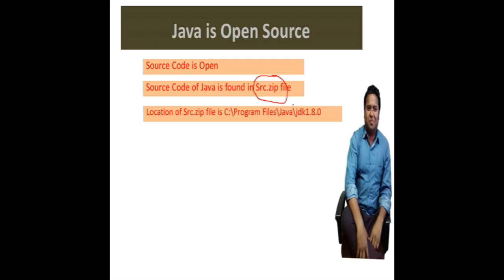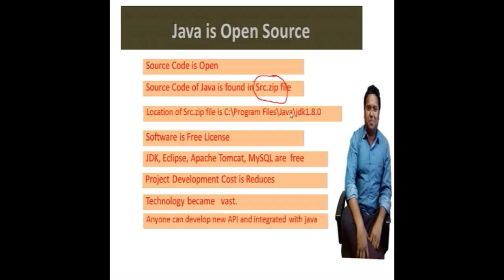Open Source Features of Java